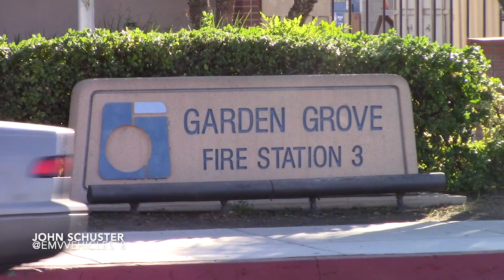OCFA Engine 83 Responding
Engine 83 is seen here responding to a medical in their area. This engine was formerly part of the Garden Grove Fire Dept. which is why it looks different than most OCFA rigs. All Garden Grove Engine houses use these red engines as frontlines and have yellow Pierce or KME engines as their designated reserve engine. Annexation took Place on August 16th, 2019.

Engine 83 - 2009 Pierce Arrow XT (EX GGFD Engine 3)

Garden Grove, California - December 5th, 2020